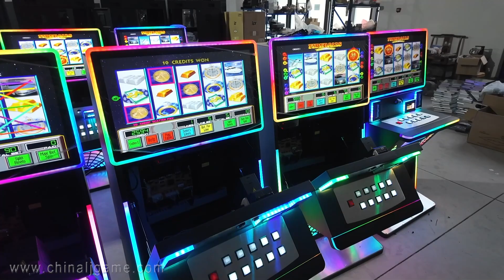27 inch wms 550 life of luxury Metal Cabinet Video Slot Gaming Machines For Sale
Skype：gzgamecris
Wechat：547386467